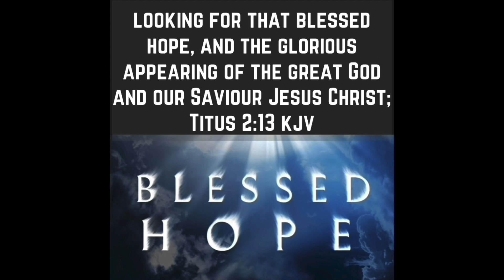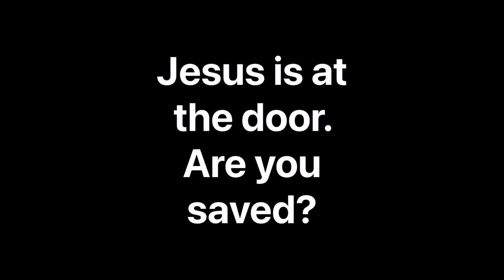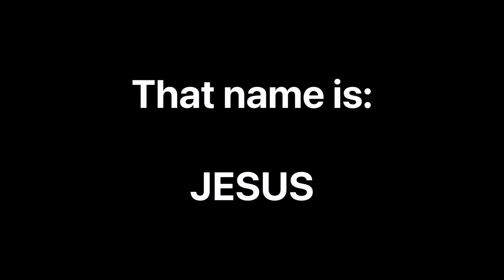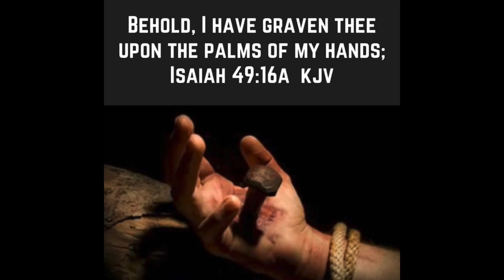THINK YOUR FAMILY WON’T GET SAVED? | THINK AGAIN | PRAYERS FOR YOUR LOVED ONES ARE POWERFUL!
God is able to save to the uttermost. Your prayers for your family are powerful. Keep praying and keep believing.

IN ADDITION TO PAYPAL, WE ALSO HAVE A SUPER THANKS BUTTON LOCATED UNDER OUR VIDEO THAT YOU COULD LEAVE A DONATION IF SO LED TO.

Music From Apple Clips:

Main Music:
“The Summit”
By
Hans Zimmer

Salvation Clip Music:
“The Moment”
By
Robert Miller

1. “Moreover, brethren, I declare unto you the gospel which I preached unto you, which also ye have received, and wherein ye stand;
2. by which also ye are saved, if ye keep in memory what I preached unto you, unless ye have believed in vain.
3. For I delivered unto you first of all that which I also received, how that Christ died for our sins according to the scriptures;
4. and that he was buried, and that he rose again the third day according to the scriptures:”

SALVATION IS AS EASY AS ABC

A: ADMIT

For all have sinned, and come
short of the glory of God.
ROMANS 3:23

B: BELIEVE

BELIEVE THAT JESUS DIED ON THE CROSS AND ROSE AGAIN FOR YOU

gave His only begotten Son, that
whoever believes in Him should not
perish but have everlasting life.
JOHN 3:16

C: CONFESS

CONFESS AND COMMIT YOURSELF TO A LIFE OF FOLLOWING JESUS

If you confess with your mouth
Jesus is Lord and will believe in your
heart that God has raised Him from
the dead, you will be saved.
ROMANS 10:9

GOT JESUS?

Today is the acceptable day to receive Jesus as Lord and Savior.

In fact, the Bible says, “The message is very close at hand; it is on your lips and in your heart.” And that message is the very message about faith that we preach: If you openly declare that Jesus is Lord and believe in your heart that God raised him from the dead, you will be saved. For it is by believing in your heart that you are made right with God, and it is by openly declaring your faith that you are saved. As the Scriptures tell us, “Anyone who trusts in him will never be disgraced.” Jew and Gentile are the same in this respect. They have the same Lord, who gives generously to all who call on him.

 “Everyone who calls on the name of the Lord will be saved. Romans‬